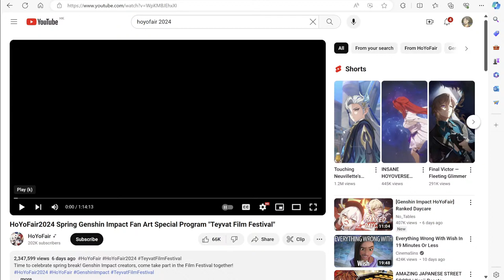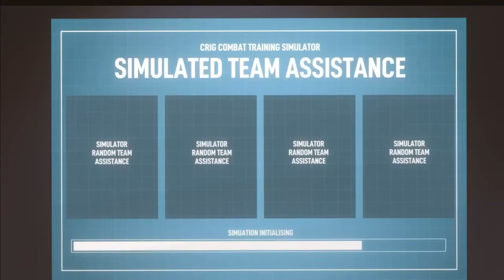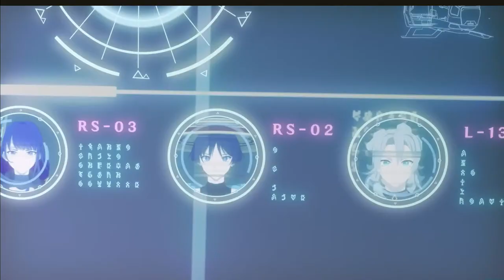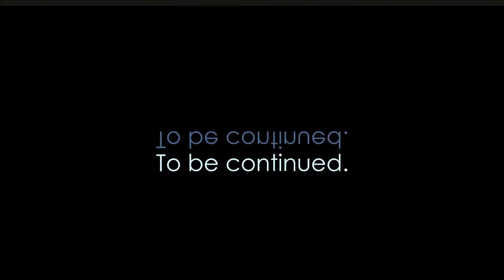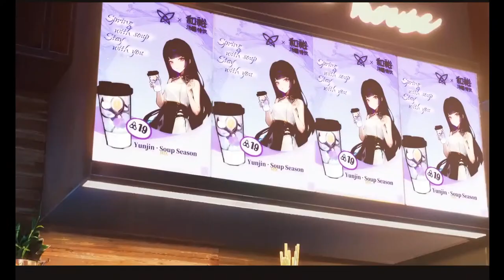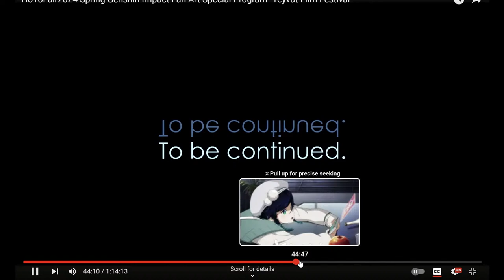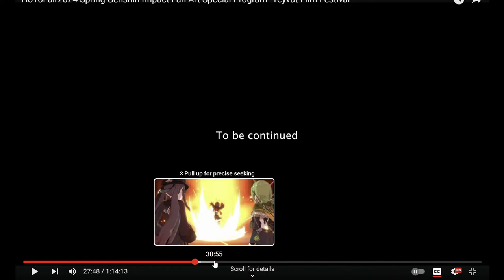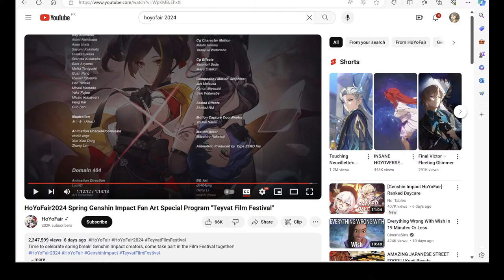Watching HoYoFair 2024 Spring: Teyvat Film Festival - Genshin Impact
Playing Genshin Impact because what is life?